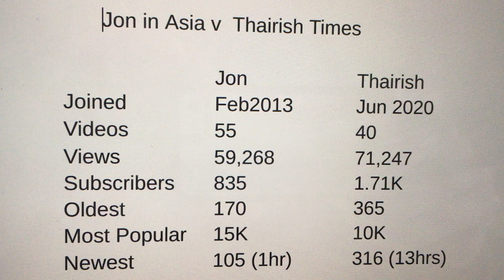La vida en Bangkok y Chiang Mai, Tailandia: trabajo en Asia y Thairish Times